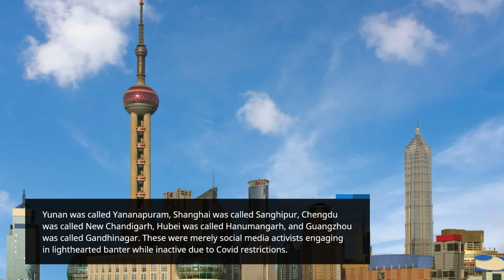India has the following message for China: abide by the standards that others are expected to follow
India has the following message for China: abide by the standards that others are expected to follow, or face reprimand.

China is a belligerent entity that disregards its own regulations.

In December 2021, when word spread that China had renamed geographical entities in Arunachal Pradesh, certain social media devotees adopted a "tit for tat" stance. Indian names were bestowed upon cities located in Tibet and China. When Beijing was referred to as Bhujang Nagar, Lhasa was renamed Laxmangarh.

Yunan was referred to as Yananapuram, Shanghai was called Sanghipur, Chengdu was called New Chandigarh, Hubei was called Hanumangarh, and Guangzhou was called Gandhinagar. This was merely social media activists engaging in lighthearted banter while inactive as a result of Covid restrictions.

The Chinese initiative to introduce "standardized" geographical nomenclature in "Zangnan," the region they designate for Arunachal Pradesh, commenced in 2017 with the renaming of six locations. Then, fifteen more were introduced in 2021, followed by eleven more in 2023. Thirty new locations were added to the list in 2024, including twelve mountains, eleven residential areas, four rivers, one lake, one mountain pass, and even a parcel of land.

The Indian Ministry of External Affairs acted appropriately when it rejected the renaming tamasha. "China's ceaseless efforts to designate locations in the Indian state of Arunachal Pradesh have persisted. "We vehemently reject such endeavors," said Randhir Jaiswal, a spokesperson for the External Affairs Ministry.

Invented' historical claims by China. This insanity of China, a civilizational nation with a "invented" historical memory, is not without reason. The claims made pertain to the long term. An instance of literary allusion to the historical persona Zheng He occurred during the early 1900s. This novel continues to serve as a point of reference for Chinese scholars who, a century later, intend to investigate the routes and destinations of his voyages in an effort to stake historical claims to them.

Recently, it dispatched purported research vessels to the coast of Sri Lanka, asserting that Zheng had indeed visited the nation during the 15th century. Furthermore, with regard to Arunachal Pradesh, the Chinese leadership had previously asserted that the state contained the graves of their ancestors and that their descendants ought to be permitted to visit and pray at them. These claims are illogical and were created in the present day. However, China is employing history as a strategic tool to further its rise.

China must be confronted with a comprehension of its civilizational nature and the ability to retaliate precisely where it stings. Minister of External Affairs S. Jaishankar did precisely that during his final week of March visit to the Philippines.

India's resolute position. Historically, India has refrained from broadening its arenas of involvement. Delhi, much to the dismay of its QUAD allies, resolutely declined to assume any responsibility for a prospective conflict in the Western Pacific. However, Jaishankar significantly diverged from that stance in the Philippines by assuring the hosts of India's support.

It is our firm belief that strict adherence to a rules-based order is most conducive to the advancement and prosperity of this region. UNCLOS 1982, which established the convention governing the seas, is especially significant in this regard. It is mandatory for all parties to fully comply with it, both in written and verbal form. "I would like to extend once more India's unequivocal support to the Philippines for safeguarding its national sovereignty," Jaishankar stated.

Additionally, according to the Philippine News Agency, Jaishankar reassured President Ferdinand Marcos Jr. that India maintains a "very resolute" stance on the disputes in the South China Sea and recognizes the legitimacy of the Permanent Court of Arbitration's 2016 ruling that nullifies China's claim over the waters of the Philippines.

Furthermore, it has been reported that he has indicated an interest in joining the Philippines as a "charter member" in an effort to counter China's aggression in the South China Sea. He stated that India was prepared to assist the Philippines "regardless of the repercussions they might face."

The action taken by the Indian leadership is audacious. India has consistently maintained its adherence as a signatory to the UNCLOS regime, notwithstanding instances in which rulings have contradicted its own statements. Nevertheless, it was not until Enrique Manalo, the Foreign Minister of the Philippines, arrived in New Delhi for a bilateral dialogue last year that a statement urging China to comply with the tribunal's 2016 ruling was made public.